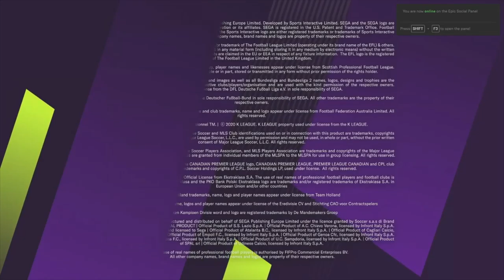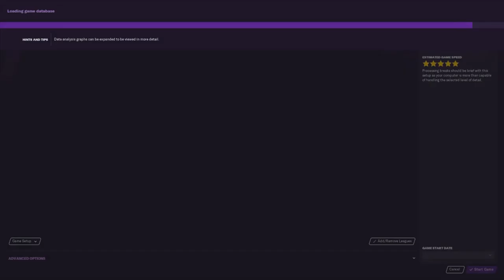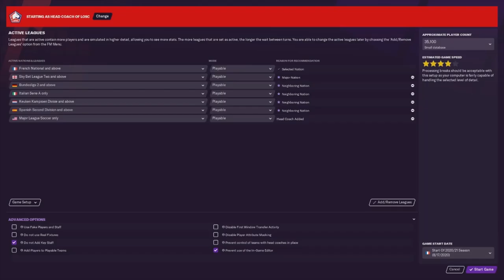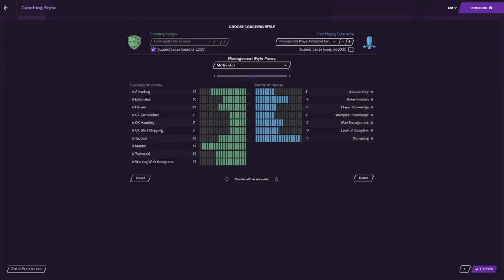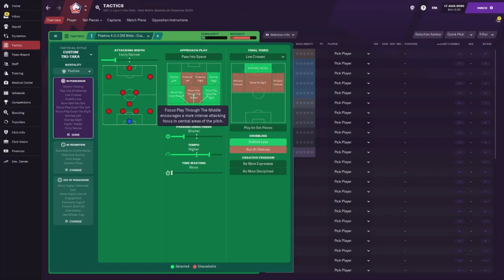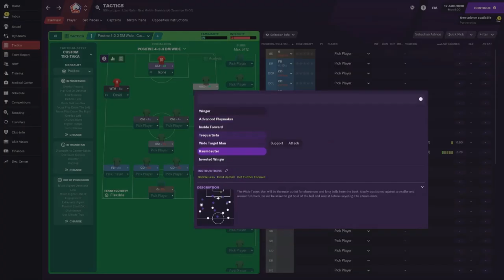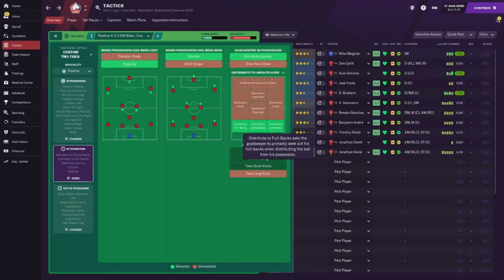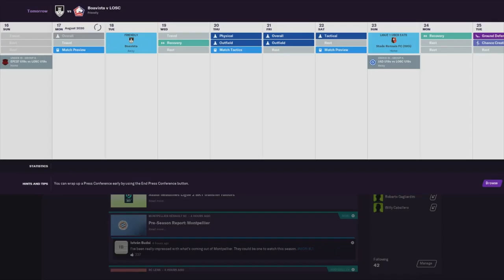First time playing Football Manager / Football Manager 21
I've never played Football Manager, so this will be my first time to ever play this game. So far after this video this game is fun and I will make a series on it.
Subscirbe to the channel if you enjoyed and check out my group channel with my freinds
CLRShows-